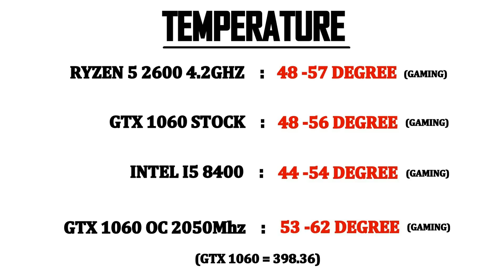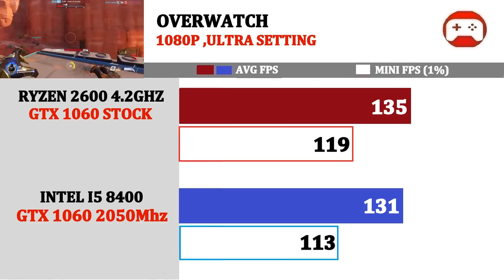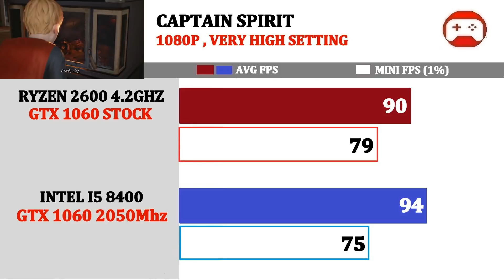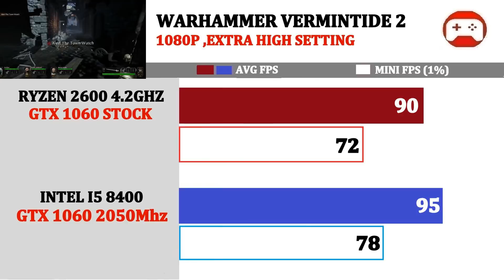I5 8400+ (OC) GTX 1060 vs (OC) R5 2600+ GTX 1060 | Tested 15 Games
Asus ROG B350 Gaming MOBO

Gigabyte Z370 Aorus Gaming MOBO